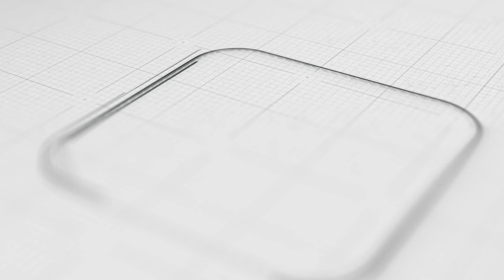12、什麽是漲幅和振幅|美股| 港股 | 阿斯達克 | 股票 | 理財 |股票入門必學課 |比財學堂BeeRich| 2021| 短炒| 炒股 | 投資 | 恒指| 賺錢| 投資教學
與達人一起投資！让你的钱为你工作，保住你可能亏掉的辛苦钱，让你不需要再感到挫败。想系統學習理財課程？有疑問不知道買什麼好？更多内容可以下载比財學堂BeeRich！
比財學堂BeeRich是一個一站式投資課程平台和財經社區。讓您可以一邊吸收大市資訊，一邊學習投資技巧。
比財學堂BeeRich為您提供財經高手港股、美股等投資分析！追踪財經高手第一手可靠消息，讓您更快捕捉入市時機，把握投資先機，投資更有信心！
專業的投資教育課程。从家庭理财到股票操盘，由浅入深！內容涵蓋股票、基金、打新、經濟及理財教育等。名師獲邀進駐平台教授理財及投資心法，讓投資者更易掌握投資技巧。 幫助建立良好的投資觀念，積累人生財富。

以上資訊只供參考，任何用戶買賣前需要自行判斷。